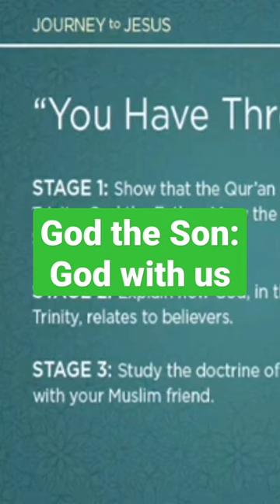Answering Muslim Objections: "You have three gods!" Journey to Jesus.